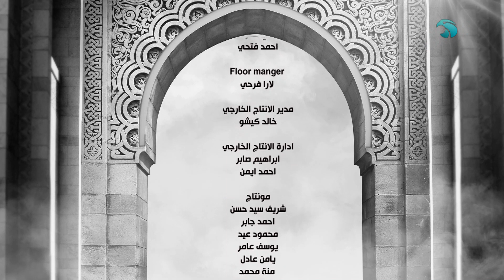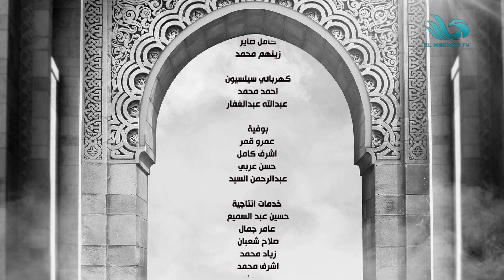الحياة أخلاق | الحلقة الكاملة | ٨ سبتمبر ٢٠٢٤